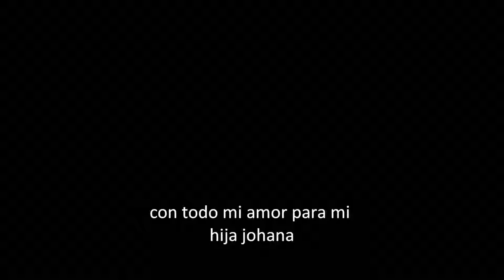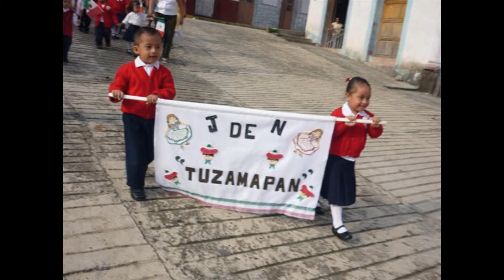tuzamapan puebla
con mucho amor para mi hija